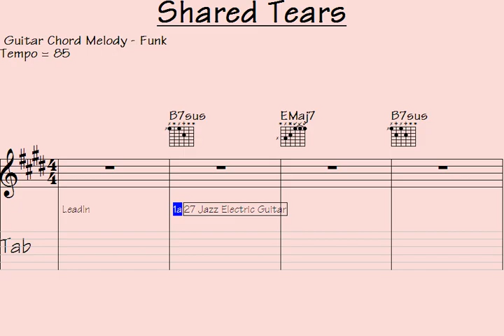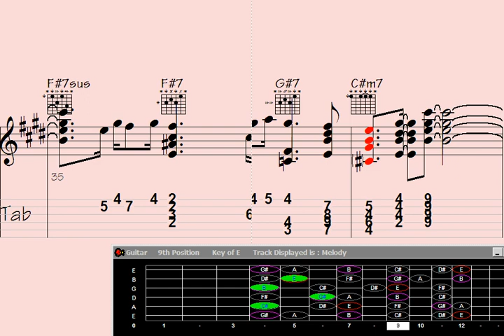Express Your Feelings: 'Shared Tears' Guitar Chord Melody Painting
int Your Emotions: Guitar Chord Melody of 'Shared Tears'